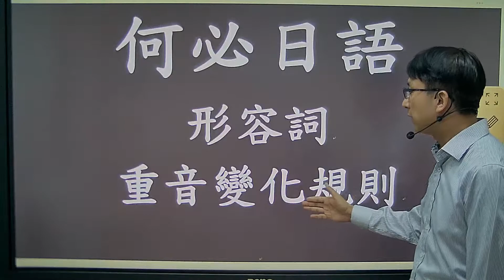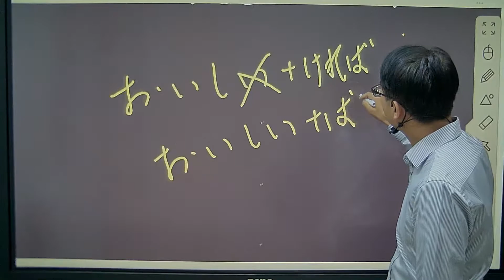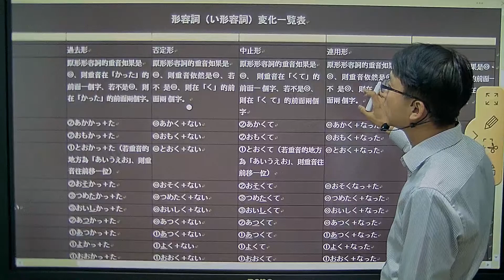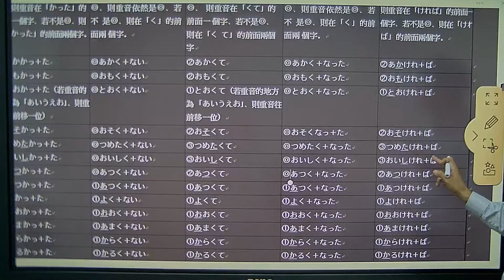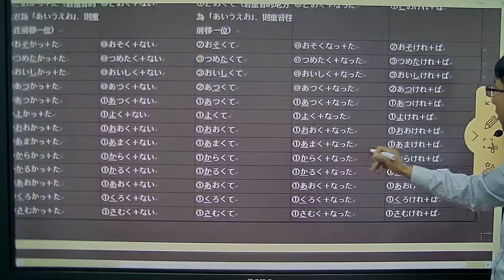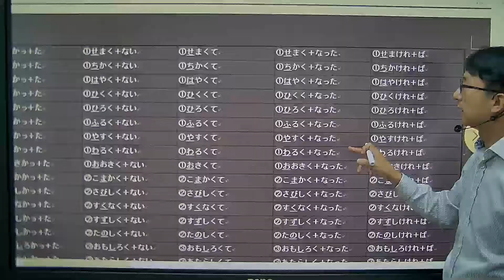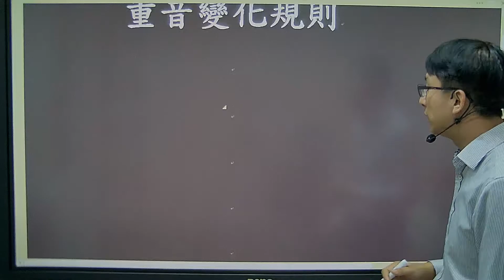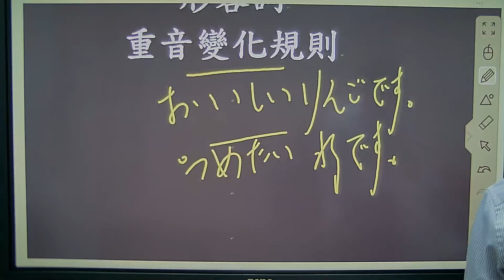日語形容詞規則及發音重音變化--何必日語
在網站裡面的[何博士分享資料庫]當中下載